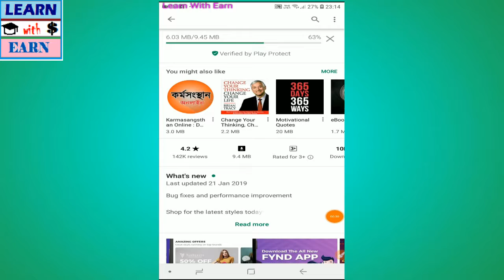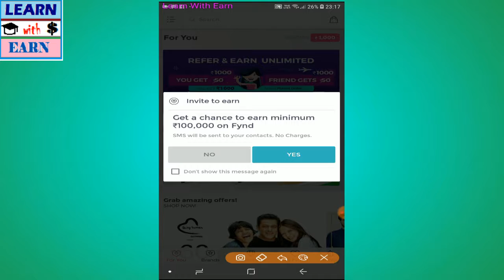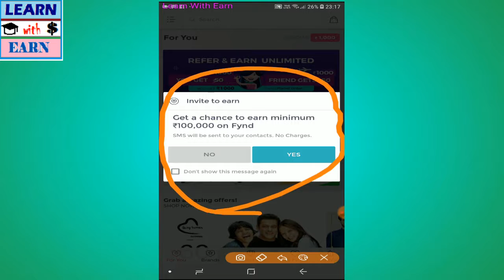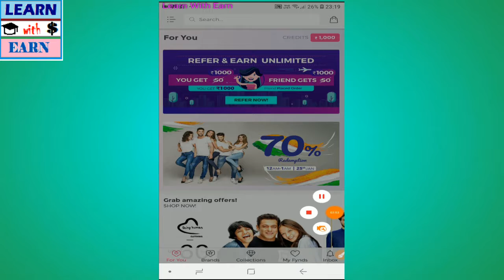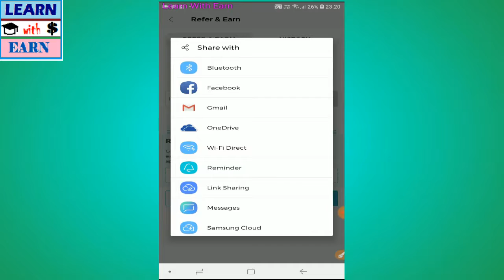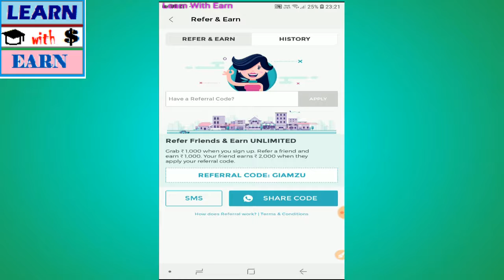JOINING BONUS Rs.1000 | FYND APP | জয়েনিং বোনাস 1000/- সঙ্গে 70% ডিসকাউন্ট যে কোনও কেনা-কাটায়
Hi, Friends

Use my code     GIAMZU.

জয়েন্ট করার সাথে সাথে পায়ে যাবেন Rs 1000/-
সঙ্গে পাবেন 70% ডিসকাউন্ট যে কোনও কেনা-কাটায় । আপনার বন্ধুদের রেফার করুন আরো পায়েজন Rs 1000/- প্রতি রেফারে। দারুন সুযোগ হাতছাড়া করবেন না।
অফার সেমিত সময়ের জন্যে।
তারাতারি করুন।

SCIENCE & TECHNOLOGY LEARNING WITH ONLINE MONEY EARNING